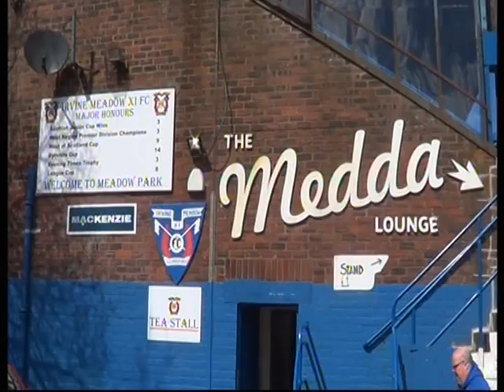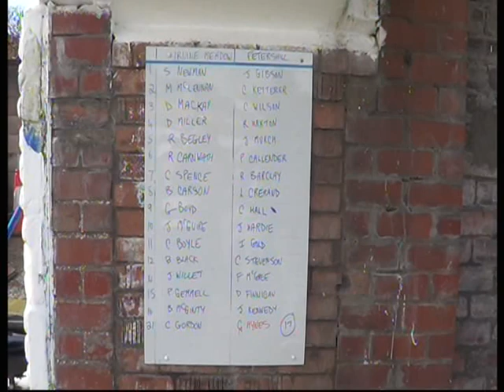1H ACTION IRVINE MEADOW 0 PETERSHILL 0 SAT 21ST APRIL 2018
1H ACTION IRVINE MEADOW 0 PETERSHILL 0  (FT 0-0)
WEST SUPER DIV 1, MEDDA PARK, IRVINE   SAT 21ST APRIL 2018